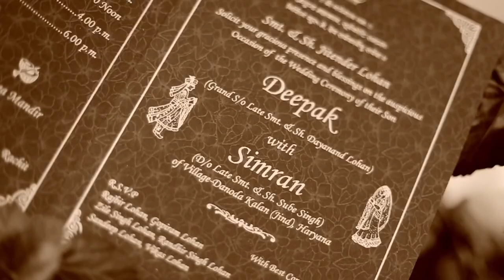the moment photography Narwana weeding teaser Deepak love simren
the moment photography Narwana contact jassi nain 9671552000